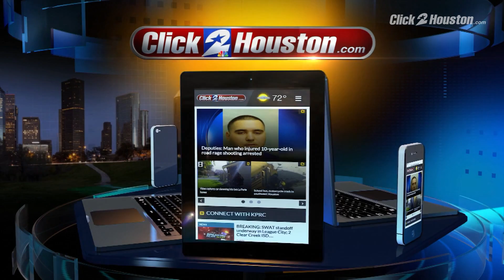1 p.m. News Briefing for Dec. 8, 2017